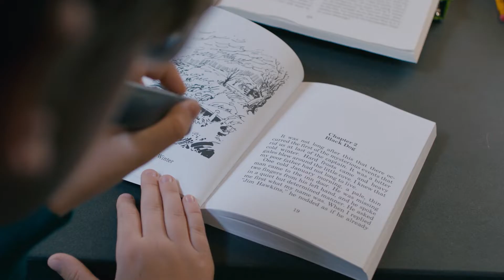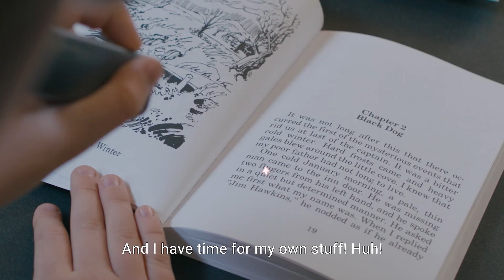OrCam Learn improves learning & reading skills, and tracks studying progress 🚀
📚 Discover the future of learning with OrCam Learn! This revolutionary AI-powered tool is designed to enhance reading and learning experiences for everyone. Perfect for students, educators, and lifelong learners. Click the link to explore how OrCam Learn can transform your educational journey!

If you are looking for a solution to how to deal with dyslexia, our OrCam Learn is for you. OrCam Learn improves student's and children's reading and learning capabilities, people and young adults with learning challenges dyslexia ADHD and other difficulties, it improves independence by reading out loud and giving feedback to the user by means of application tracking system.

OrCam Learn provides an outstanding assistive technology for reading, helping with learning disorder or an adult with dyslexia. It knows how to help a kid or adult with dyslexia. The OrCam Learn is the best assistive technology for education. Teachers and educators and parents can use it as a learning assessment tool at school, university and at home. It is the best teacher's tool for distance learning.

OrCam Learn is the perfect interactive tool for learning, which makes it the best learning tool for students, children, and adults. It helps teachers to track the learning process by the app that provides analytics. With it, the user can dive into a deep learning process, making it the best tool for engagement. It is the best learning tool for the autistic. OrCam helps the user to increase their learning experience.

The product is powered with AI, an artificial intelligence that provides the Reading Pal, a smart companion to help with reading and comprehension of the text. Simply say "Hey OrCam!" to activate this powerful feature and use it right away. You can read to OrCam Learn and receive immediate feedback that helps you improve your studying process. It is not only that the device reads to you, but you read back to the device to enhance the learning experience.

Practice your reading every day to have the best results. It provides assistance to get ready for exams, tests, and everything school-related. OrCam Learn knows how to prepare for exams, college tests, or university preparations. OrCam Learn can handle preparing exam questions. It is that simple to prepare for college. OrCam Learn can help with many learning challenges of students.

If you recently had a dyslexia test and you are imposed to reading differences, a device can help you with it. OrCam Learn knows how to help with reading fluency or reading comprehension. Basically, it knows the best how to help with reading difficulties. Is it how to help dyslexic students with reading or to help with reading at school.